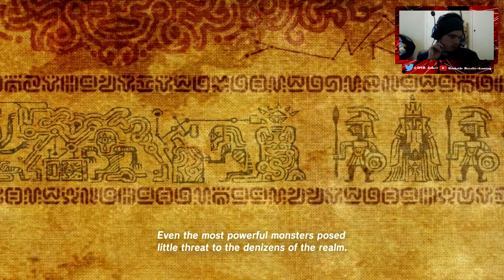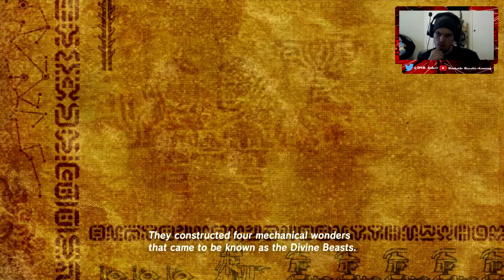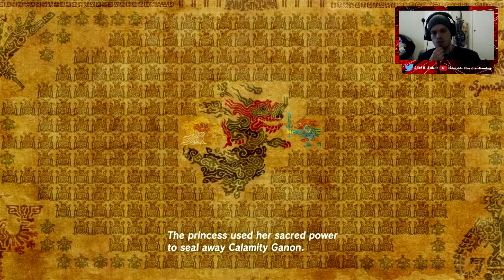PLOT!!!--- Legend of Zelda:BOTW Let's Play EP:7